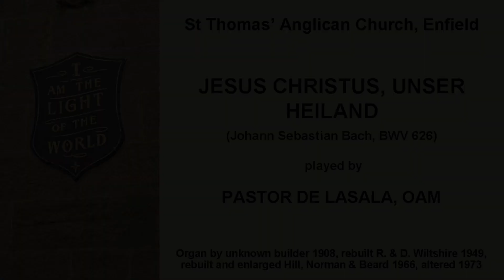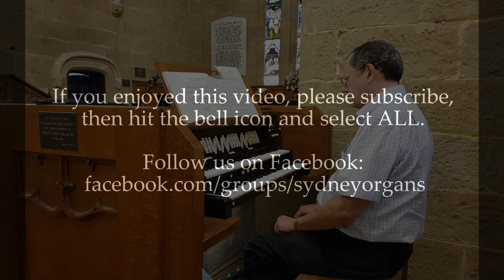Jesus Christus, unser Heiland (J. S. Bach, BWV 626) (Pastor de Lasala, organ of St Thomas' Enfield)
Pastor de Lasala plays Bach's chorale prelude 'Jesus Christus, unser Heiland,' BWV 626, preceded by Martin Luther's chorale on which it is based, on the organ of St Thomas' Anglican Church, Enfield.

The recording was made on 8 April 2024.